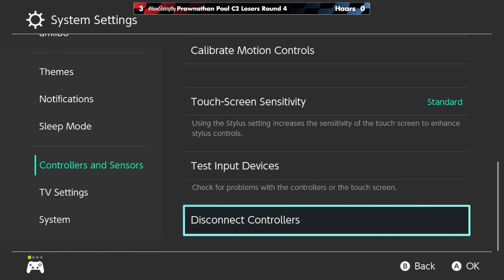Wavelength 2024 Pool C2 Losers Round 4 - Prawnathan vs Haars - Super Smash Bros. Ultimate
HaveShrimpthy | Prawnathan vs Haars

Round: Pool C2 Losers Round 4

 - Wavelength 2024
 - October 5th, 2024
 - 219 Littleton Rd., Westford MA

Commentators:
 - Ho3K | AG (@actuallygameing)
 - TheWaffleMan (@thewafflemansr)